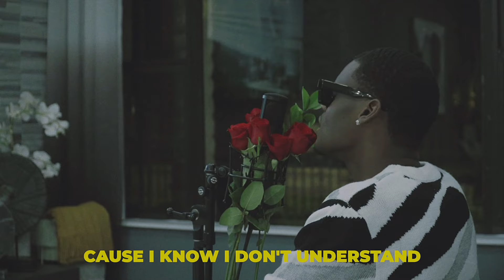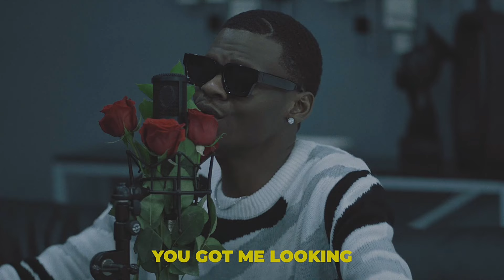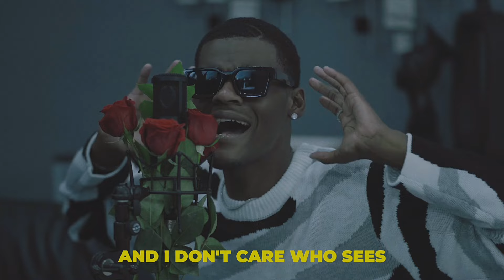Ronnie V. Crazy In Love - Beyonce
"Inspired by The Queen, Beyoncé's timeless hit 'Crazy in Love,' I delved into the profound lyrics of this iconic track that has kept us dancing for nearly two decades. Along my musical journey, I stumbled upon the talented producer @dionso on YouTube. When I heard his captivating beat, I couldn't resist and began singing 'Crazy in Love' over it, creating a unique mashup that's a true vibe."

Follow on Tik Tok, instagram , Facebook and X @IAmRonnieV